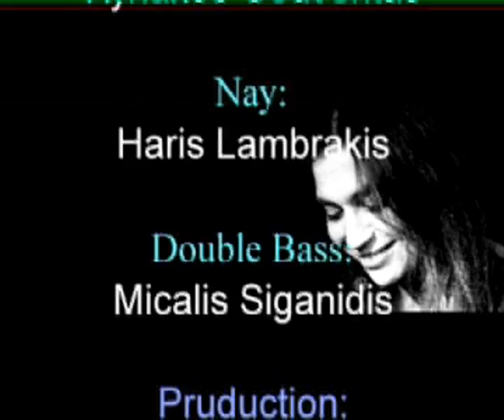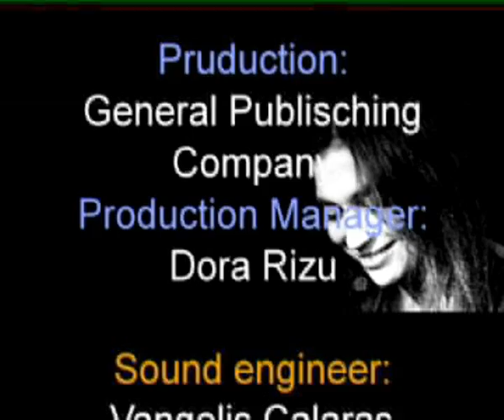Savina Yannatou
Σαβίνα Γιαννάτου Incredible voice